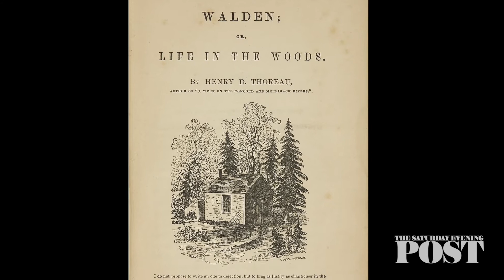Today in History: August 9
On this day, the Post offered advice on the deadly consequences of unripe fruit (1823), Thoreau’s book “Walden, or life in the woods” was published (1854), and Olympian Jesse Owens won his fourth gold medal at the Berlin Olympics (1936).